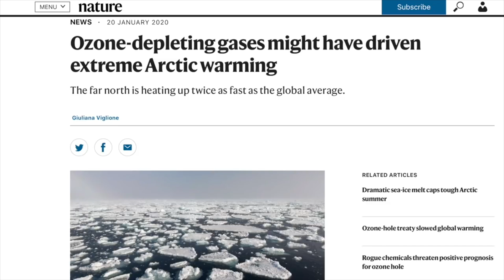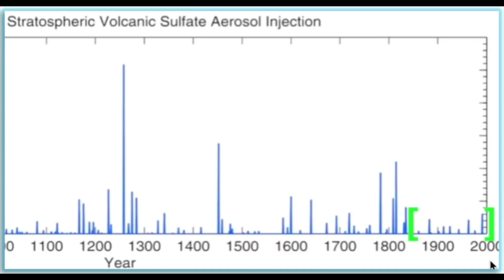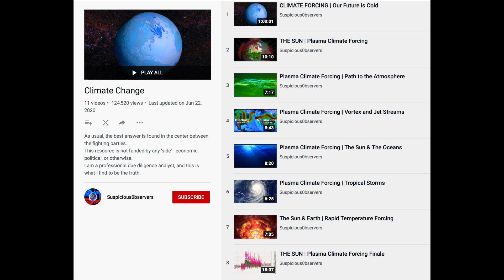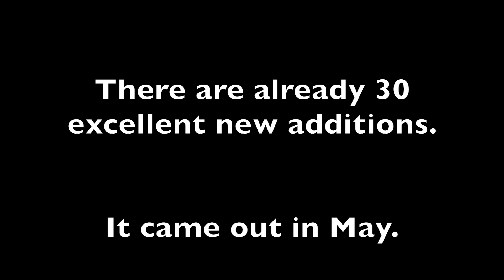Trump Was Right | It'll Start Getting Cooler